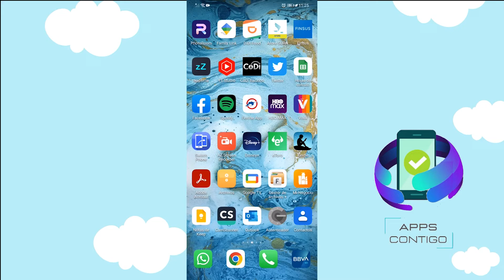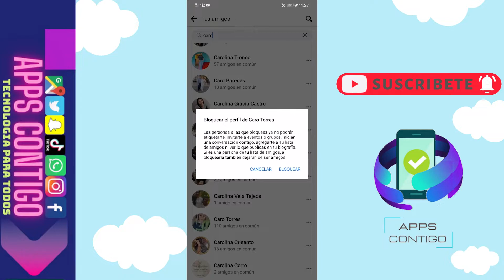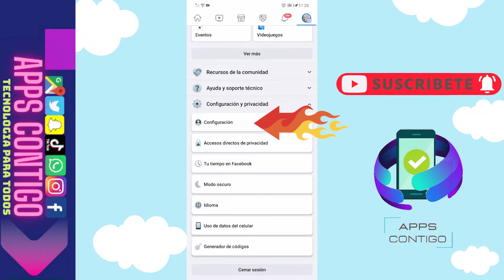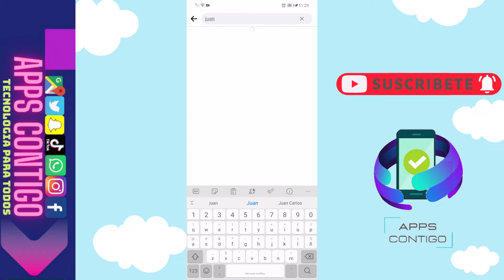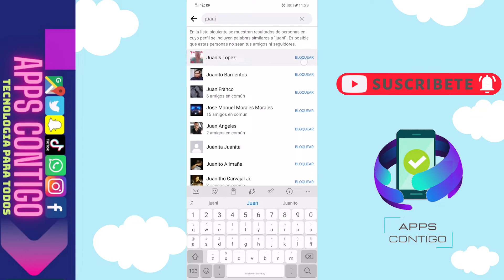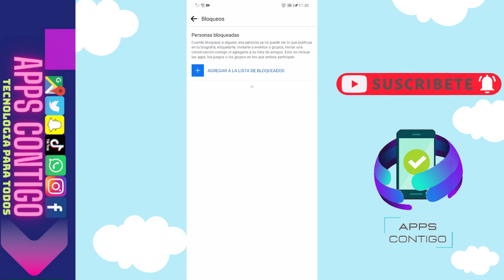😊😱Como DESBLOQUEAR Una PERSONA de FACEBOOK desde el CELULAR😉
😉 Hola el día de hoy les traigo un video donde les mostrare como podemos desbloquear una persona en Facebook desde el celualr es muy fácil realizarlo solo deben seguir los pasos que les muestro a continuación y listo así desbloquearan todas esas personas que teníamos bloqueadas , espero les haya agradado este video no olviden suscribirse darle like para mas contenido como este.